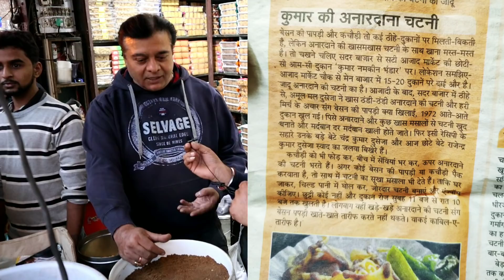Famous Sindhi kachodi, Papdi, With Anaar Dana ki Traditional Chatni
Dry Chatni With kachodi Sindhi style makes a good taste must try

Kumar Namkeen
Azaad market Delhi

Pull bangash

God bless you all brother's and sisters khush raho te khush rakho